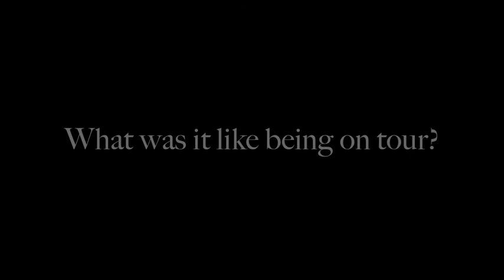Voices of NCDF: Justin Tornow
Choreographer, teacher, and dancer Justin Tornow talks about her many projects as a dance artist in NC, and gives advice for young choreographers.